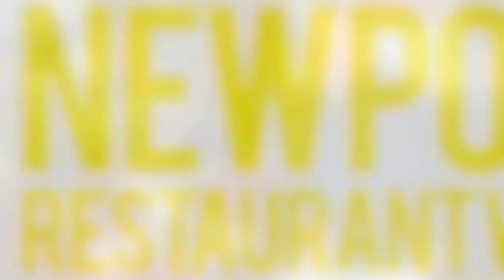Newport Restaurant Week- Wine Pairing at Cafe Zelda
Marc from Cafe Zelda pairs a Brancott Pinot Noir with their grilled New Zealand Lamb Chop. Enjoy Brancott Wine paired with delicious 3 course dinners at many NRW participating restaurants during Newport Restaurant Week!